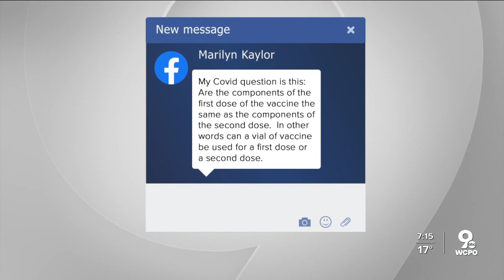Is there a difference between the first and second vaccine doses?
Currently, both the Pfizer and Moderna COVID-19 vaccines require two shots to be fully effective. Dr. Steve Feagins said while both doses are exactly the same, your reaction to the second one could be stronger.